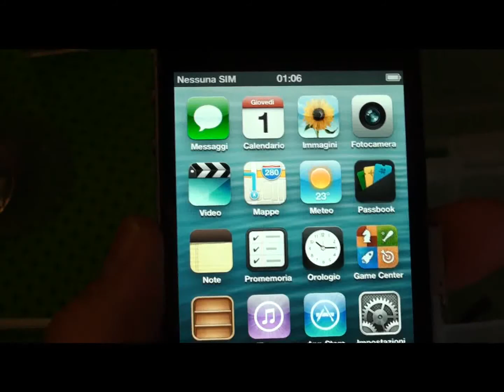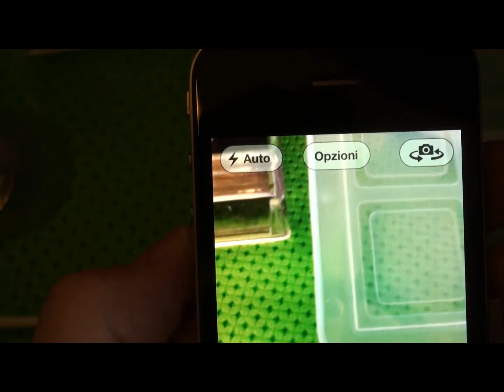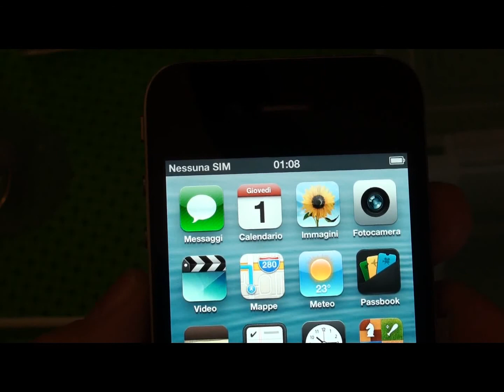Apple iPhone 4 face time fotocamera frontale anteriore